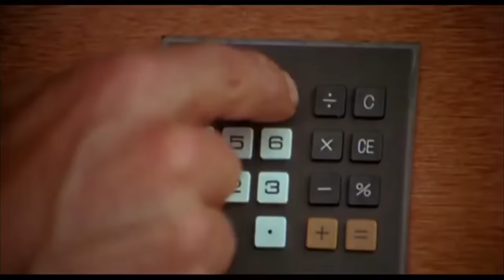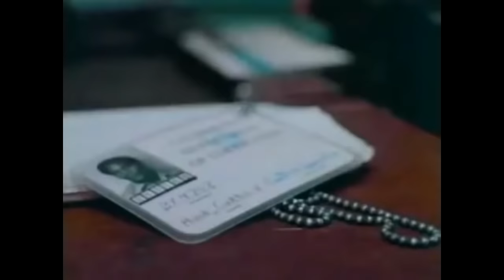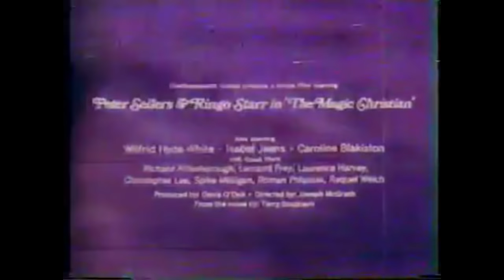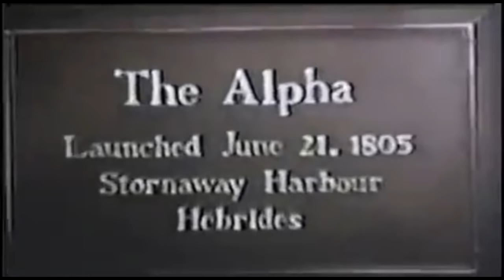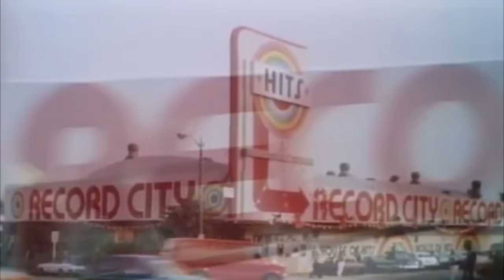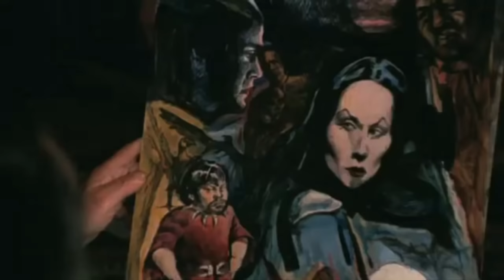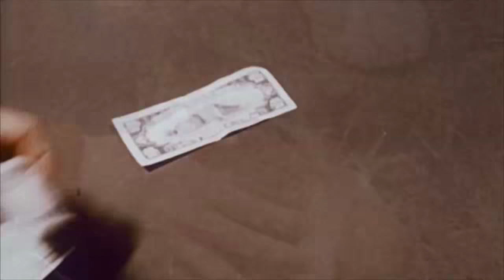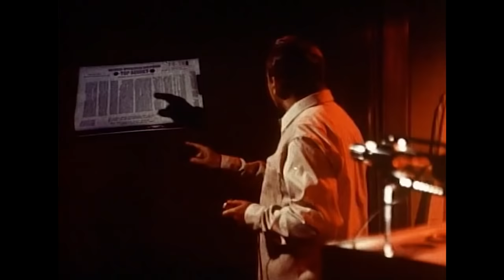Grindhouse Trailers from the 1960s to 1970s #1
This is my first grindhouse trailer compilation!